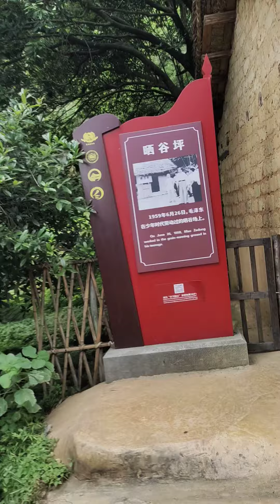2023年5月4日